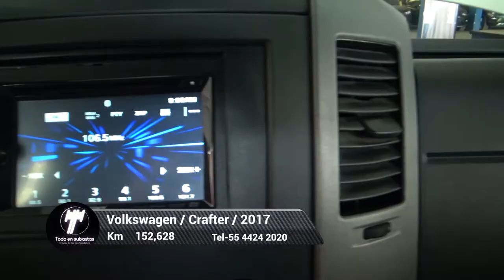Volkswagen / Crafter / 2017 - 5223